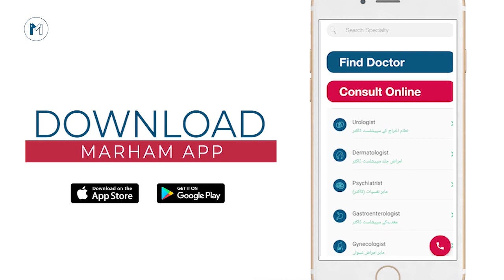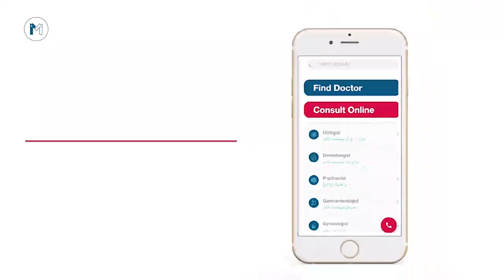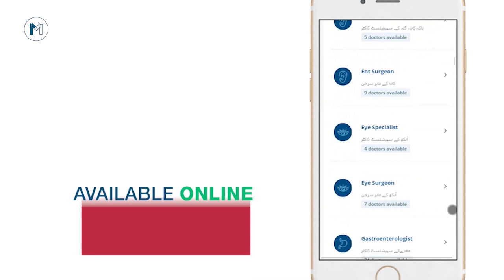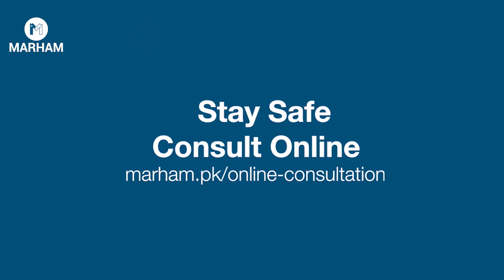Corona Ke Mareez Ko Kya Khana Chahiye | Coronavirus Diet Plan In Urdu/Hindi | Zoha Sohail | COVID-19